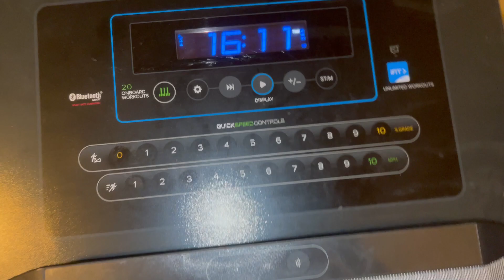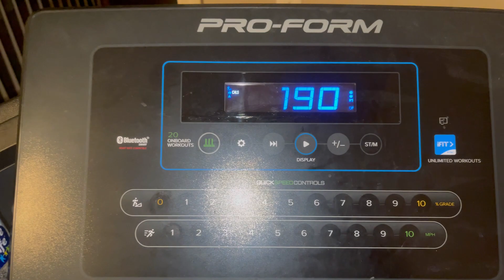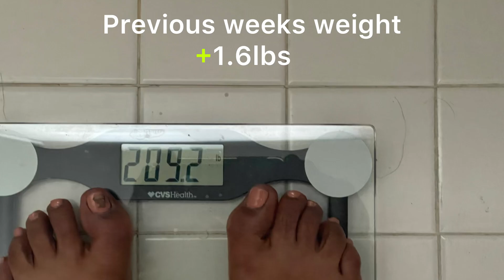Weight loss journey vlog | Christmas Day prep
Weight loss journey vlog
Weight loss journey vlog 2023
Christmas Day prep
Treadmill workout

This week I show you what I eat on the daily, including what setting I use on my treadmill for a great workout! I am 5’9 for reference…